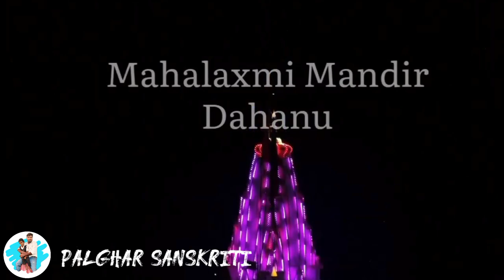Mahalaxmi temple, Dahanu palghar 🙏 महालक्ष्मी माता मंदिर चारोटी..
Mahalaxmi temple, Dahanu palghar
The Mahalaxmi Temple in Dahanu, Palghar, Maharashtra, is a prominent Hindu shrine dedicated to Goddess Mahalaxmi. The temple is known for its historical and religious significance. It's a place of worship and a hub of cultural activities, attracting devotees and tourists alike. The temple's architecture, rituals, and surroundings make it a unique and serene place to visit.Mahalaxmi temple palghar#Mahalaxmi temple palghar vivalvedha#palghar Sanskriti